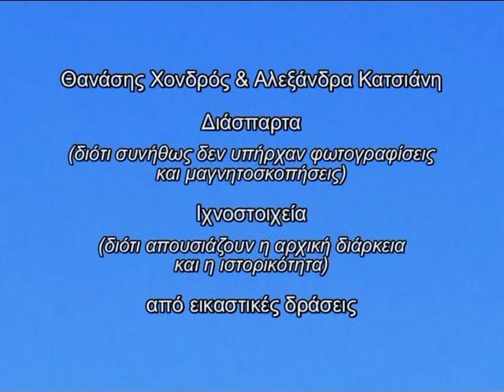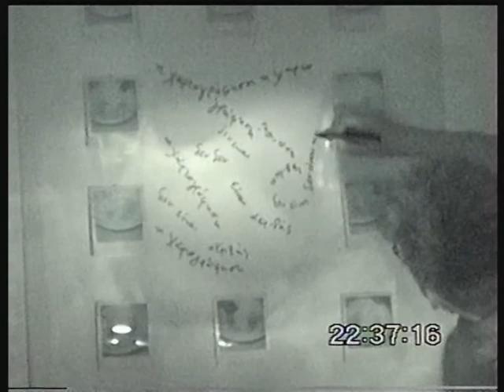Thanasis Chondros & Alexandra Katsiani 11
Performance art by Thanasis Chondros and Alexandra Katsiani, Thessaloniki 2001. Εικαστική Δράση από τον Θανάση Χονδρό και την Αλεξάνδρα Κατσιάνη, Θεσσαλονίκη 2001. Κείμενά τους στο ιστολόγιο